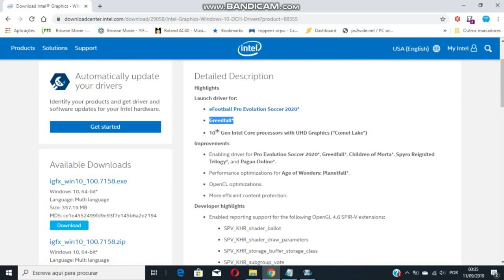Greedfall Intel HD 520 Low End Pc - Fps Boost Tips